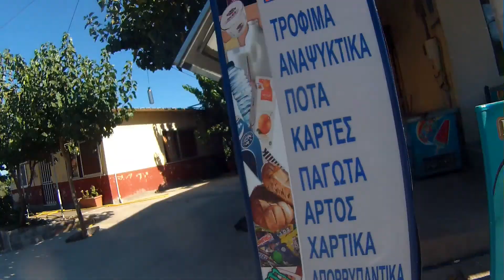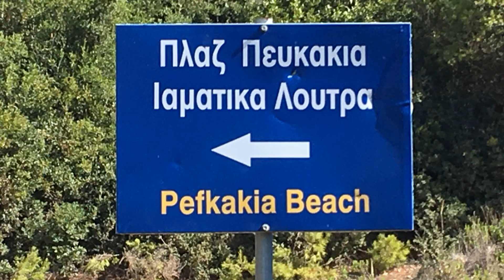GRECE 2018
notre trip kitesurf 2018 en grèce